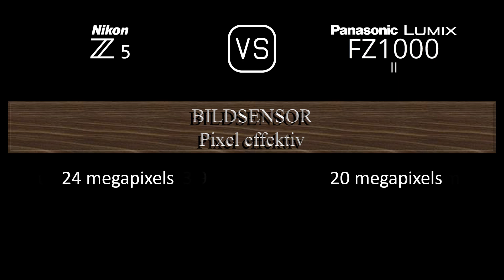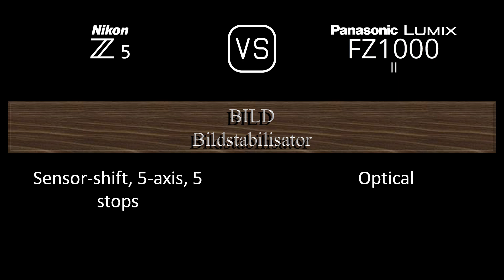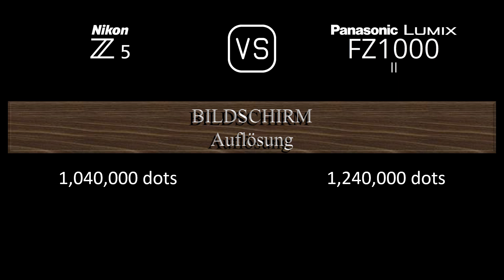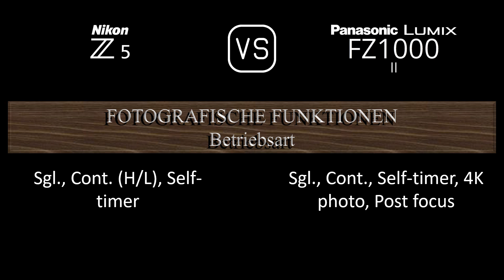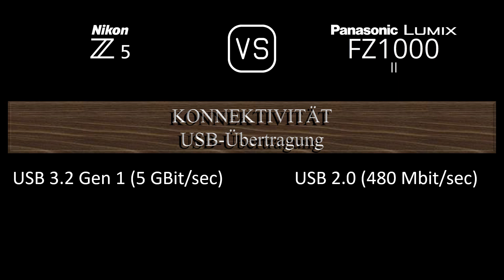Nikon Z5 vs. Panasonic Lumix FZ1000 II: Ein Vergleich der technischen Daten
Dieses Video gibt einen Überblick über die Nikon Z5 und die Panasonic Lumix FZ1000 II in einem parallelen Technikdatenvergleich (comparison of specifications). Vielen Dank fürs Zuschauen.

00:24 EINFÜHRUNG
00:32 KAMERAGEHÄUSE
00:41 BILDSENSOR
01:05 BILD
01:21 OPTIK & FOKUS
02:10 BILDSCHIRM
02:30 SUCHER
02:46 FOTOGRAFISCHE FUNKTIONEN
03:47 VIDEOGRAFISCHE FUNKTIONEN
04:04 SPEICHERUNG
04:08 KONNEKTIVITÄT
04:36 ALLGEMEINE ANGABEN
04:56 SONSTIGE FUNKTIONEN